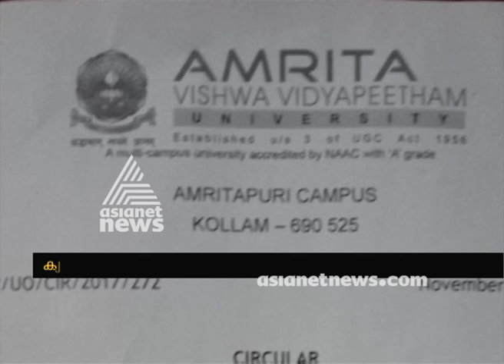Bad food served at Amrita Vishwa Vidyapeetham college hostel